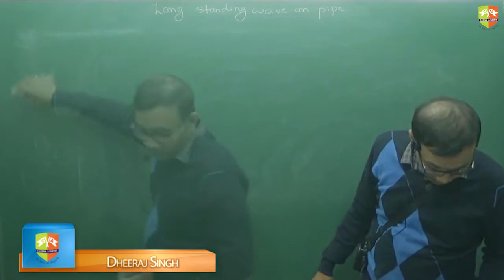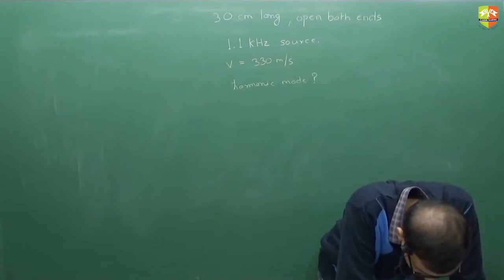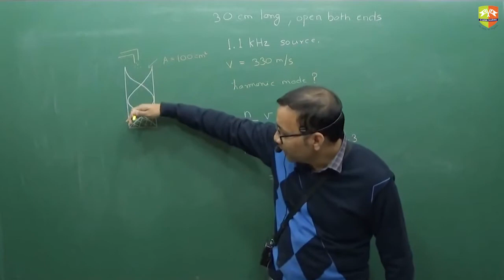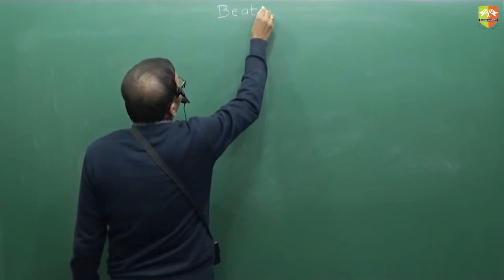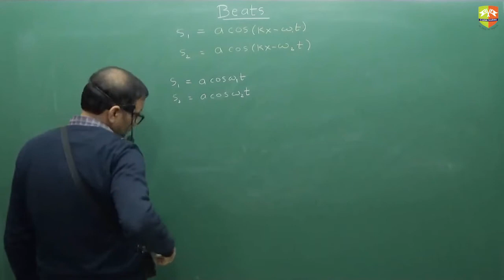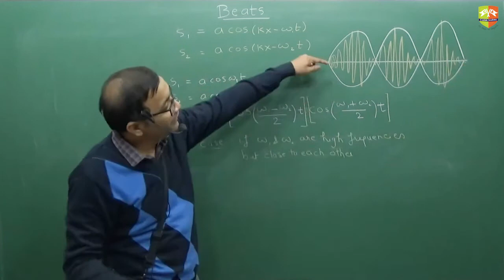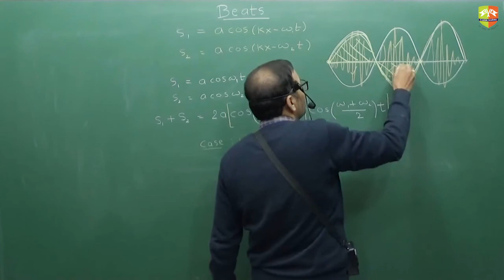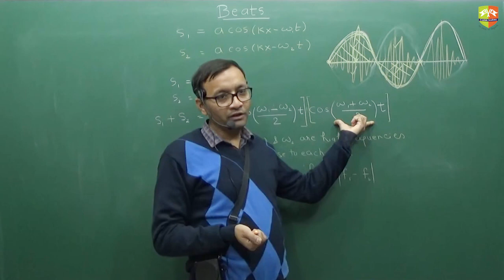Wave 12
Enjoy Learning!!!